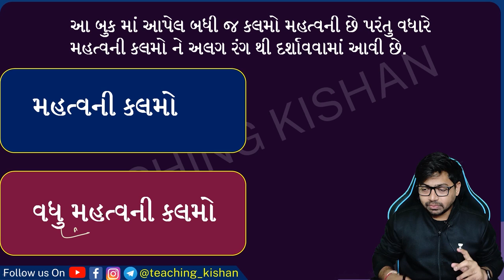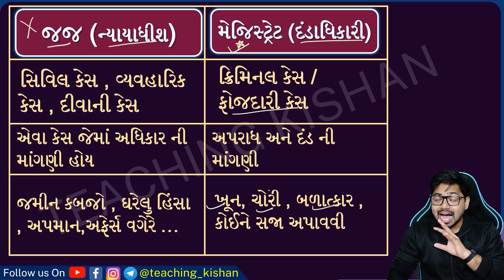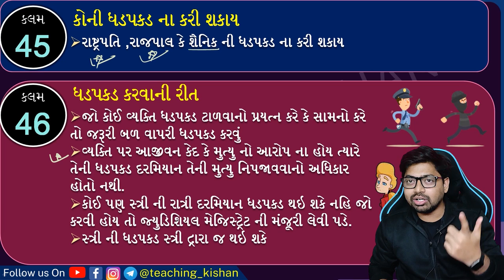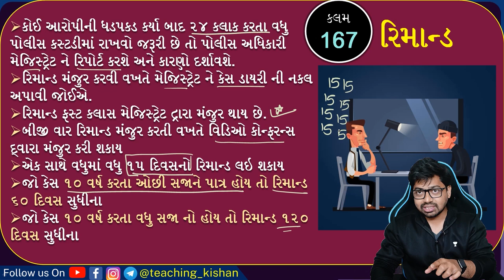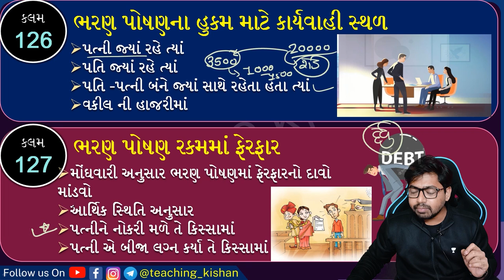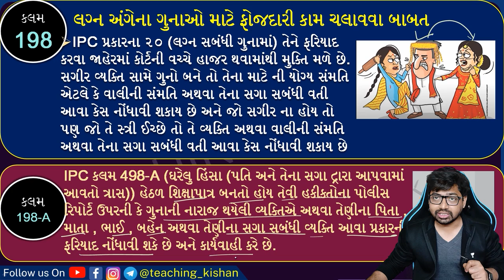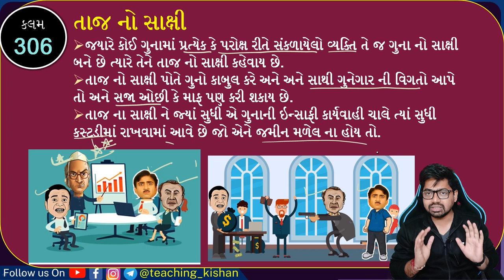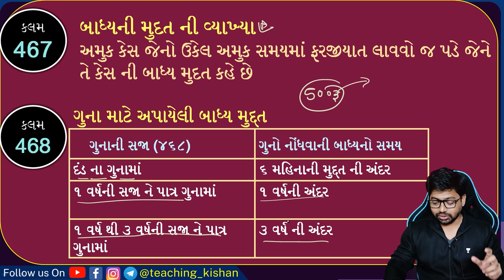સંપૂર્ણ CRPC | Criminal procedure code 1973 LAW | Kaydo Gujarati | Full | GPSC PSI Constable PI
2)  SMART Current Affairs  ની PDF તમે તમારા મોબાઈલમાં Download કરી Print કાઢી શકસો.

સંપૂર્ણ Evidence ACT 1872 🔴 EBOOK📚 અથવા Current Affairs🌎 no SMART Course👌 લેવા માટે આપડી "TEACHING KISHAN" Application Play Store માથી Download કરો

      ⏩⏩USE CODE : KISHAN50  ( FoR ONLY 99/- )⏪⏪